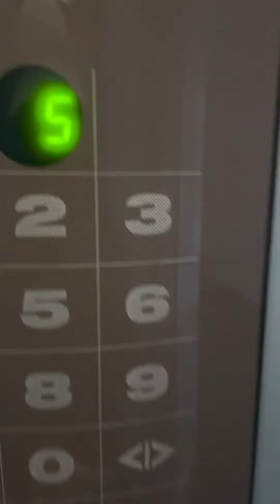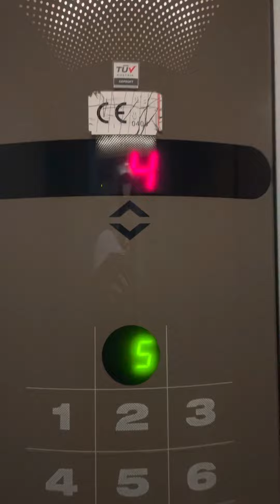FSSH 기숙사 입구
사무실-탁구대-음악연습실-엘리베이터
음대가 유명하대
다들 악기 하나씩 머싯어